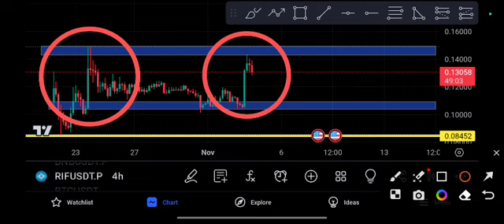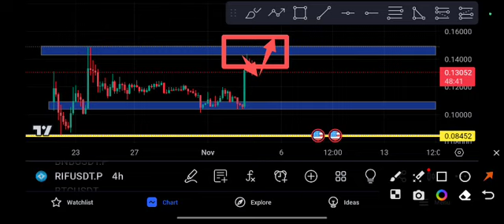RIF coin next price Target price prediction 2023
Queries Solved:
1.  today target
2.  price today
3.  price prediction
4.  token today target